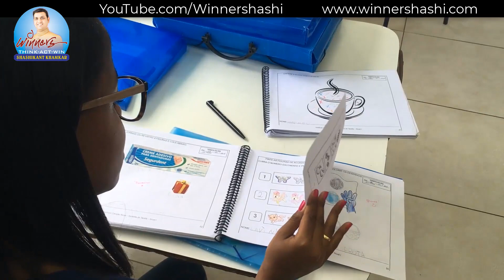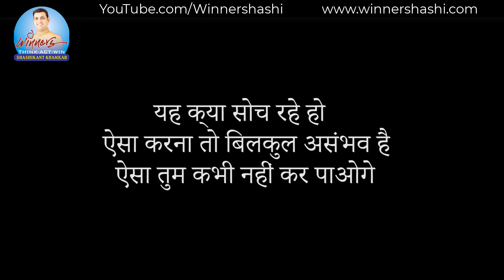कामयाबी का नशा भी क्या नशा होता है ? कोई मामूली नशा नहीं है | Winners Attitude by Shashikant Khamkar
कामयाबी का नशा - कामयाबी का नशा भी क्या नशा होता है,
इंसान को कामयाब होने के लिए कामयाबी का नशा होना बहुत जरूरी है। Winners Attitude

सफलता, कामयाबी, उन्नति, प्रसिद्धि यह सब किसको अच्छी नहीं लगती?

हर कोई सफल होना चाहता है कामयाब होना चाहता है दुनिया में अपना नाम कमाना चाहता है, लेकिन ऐसा क्यों होता है कि 100 में कुछ 2 - 3 लोग ही सफलता के शिखर तक पहुँच पाते है?

ऐसा क्यों होता है कि सामान अवसर मिलने के बावजूद भी कुछ लोग उसका फ़ायदा उठा लेते है और कुछ लोग बाकियों कि तरह भीड़ का हिस्सा बनकर भीड़ में ही खो जाते है?

इन सब सवालों का केवल एक ही जवाब है - नशा!

जी हाँ सही सुना आपने एक नशा ही है जो सफलता की और ले जाता है और आपको भीड़ से अलग करता है।

यह कोई मामूली नशा नहीं है - यह है कामयाबी का नशा, जीत का नशा, सफलता का नशा।

जो लोग सिगरेट, मदिरा या और कोई नशा करते है, उनको पता होगा कि उसकी लत कैसे होती है। अगर आपको एक बार किसी नशे की लत लग जाए तो उसको छुड़ाना बहुत ही मुश्किल होता है।

ठीक वैसे ही अगर आपको सफलता का नशा लग जाये तो जब तक कामयाबी आपके हाथ नहीं लगती यह नशा नहीं छूटता ।

सफलता पाना आसान नहीं होता, आपकी राह में बहुत सी मुश्किलें आती है, बहुत सी अड़चने आती है, बहुत बार आपका मन भी करता है कि नहीं हो पाएगा छोड़ देता हूँ - उस समय यह कामयाबी पाने का नशा ही है जो आपको आगे चलते रहने की हिम्मत देता है।

यह कामयाबी का नशा ही है जो आपका हौसला बांधे रखता है और आपको बिना रुके अपने लक्ष्य तक पहुंचने की शक्ति देता है।

उधारण के लिए मान लीजिये एक क्लास में 30 बच्चे है। सबको एक जैसा वातावरण मिलता है, सेम टीचर्स सबको पढ़ाते है, सबको समय भी सेम ही मिलता है लेकिन ऐसा क्यों होता है की उसमे से केवल एक या दो स्टूडेंट ही ऐसे होते है जो हमेशा फर्स्ट आते है, जो हमेशा सबके चहिते होते है, जो हर काम में सबसे आगे होते है?

ऐसा इसलिए होता है क्योंकि उनमे आगे बढ़ने का नशा होता है, उनमे बाकि स्टूडेंट्स से ज्यादा बेहतर करके खुद की सफलता साबित करने का जूनून होता है।

किसी भी चीज को पाने के लिए उसका जूनून होना बहुत जरुरी है, उसका नशा होना बहुत जरुरी है।

अगर आपको सफल होने का जूनून नहीं है तो हो सकता है आपकी सफलता की राह में आने वाली पहली मुसीबत पे ही आप हार मान ले, हो सकता है पहली तकलीफ में ही आपका हौसला टूट जाए।

अक्सर ऐसा होता है की जब लोग बाकि लोगो से हट कर कुछ सोचते है या उनसे अलग कुछ करते है या उनके सपने बाकियों से कुछ अलग करने के होते है तो, उन लोगो को हमेशा आपने आप को साबित करने के लिए थोड़ी ज्यादा मेहनत करनी पड़ती है, थोड़ी ज्यादा तकलीफे झेलनी पड़ती है।

कई बार ऐसा होता है की लोग कुछ नया, कुछ अलग या कुछ बड़ा करने का सपना तो देख लेते है लेकिन जब उनको यह सुनने को मिलता है की यह क्या सोच रहे हो, ऐसा करना तो बिलकुल असंभव है, ऐसा तुम कभी नहीं कर पाओगे, तो वो पहले ही हार मान लेते है, उम्मीद छोड़ देते है।

दोस्तों, यह मानव प्रकर्ति है की जब भी कोई सफलता की सीढ़ी चढ़ने की कोशिश करता है तो ऐसे बहुत सारे लोग होते है जो उसे नीचे खींचने की कोशिश करते है। यह मनुष्य का स्वाभाव है की अगर वो खुद आगे नहीं बढ़ सकते तो वो किसी और को भी आगे नहीं बढ़ने देते।

दुसरो की कामयाबी और सफलता से उनको जलन होने लगती है और वो उसे असफल बनाने के लिए हर संभव प्रयास करते है।

परन्तु इन सब अड़चनों के बाद भी जो उचाईयों तक पहुंचते है, वो केवल इस वजह से की उनको उस उचाई तक पहुंचने का जूनून सवार होता है। कोई कुछ भी करे या कोई कुछ भी कहे उन्हें कोई फर्क नहीं पड़ता क्योकि वो सफलता के नशे में होते है उन्हें कामयाबी के नशे की इतनी लत लग चुकी होती है की फिर कोई चीज उन्हें नहीं रोक सकती।

तो दोस्तों, अगर आप भी सफल होना चाहते हो, जिंदगी में कुछ बड़ा करना चाहते हो, आपने इरादों में कामयाब होना चाहते हो तो - नशा करो - कामयाबी का नशा करो।

जिस दिन आपको कामयाबी का नशा हो गया, उस दिन आपको सफलता पाने से कोई नहीं रोक सकता।

मित्रों, विनर शशि के परिवार से जुड़े रहने की लिए बहुत बहुत धन्यवाद। हम आगे भी आपके लिए ऐसे और बहुत  से प्रेरणादायक वीडियोस लाते रहेंगे। हमारी  वीडियोस को Like और Share जरूर कीजिये और हमारे चैनल को Subscribe करना न भूले, साथ ही Bell Icon को भी दबाइए ताकि हमारी नई विडिओस की जानकारी आप तक सबसे पहले पहुंचे।

शुक्रिया!